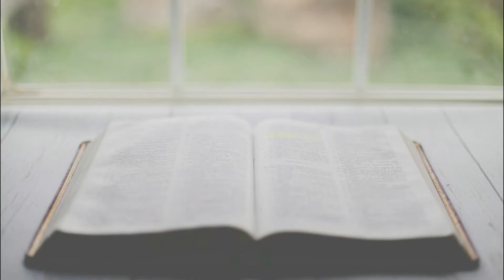Sabor da Palavra | Reflexão Diária do Evangelho | 05/08/2021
Acompanhe a Reflexão do Evangelho do Dia (Mt 16,13-23).

“Tu és Pedro. Eu te darei as chaves do Reino dos Céus.”

O Sabor da Palavra é preparado pelos Noviços e Frades Estudantes da Província Franciscana da Imaculada Conceição juntamente com a Rádio Construtiva, em Campo Largo - PR.